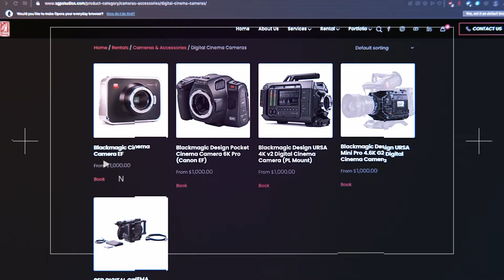Sizzle N Spice - Episode 17